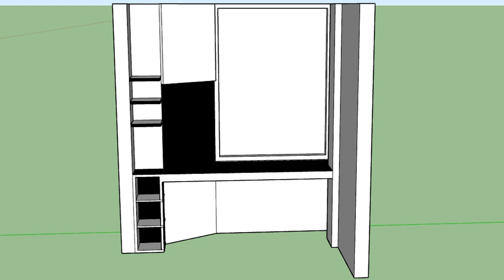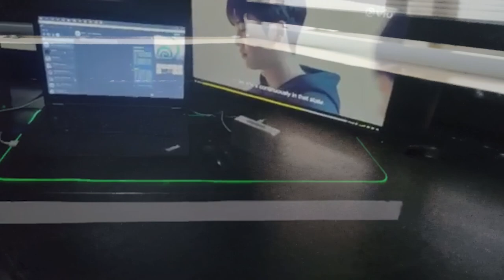BUILT IN COMPUTER DESK W/ SHELVES (BAY WINDOW)